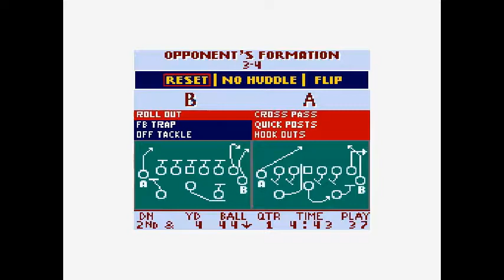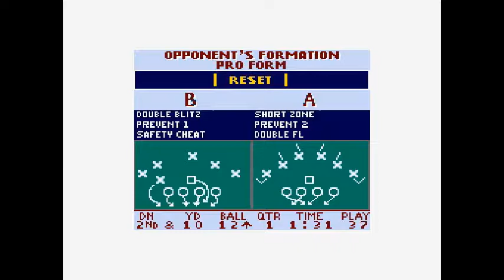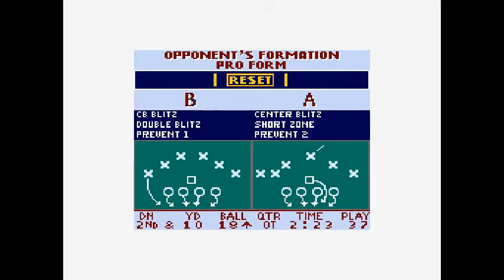Great Games 54: Pittsburgh at Indianapolis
On Madden '95 for the Game Boy.